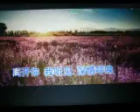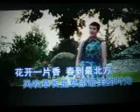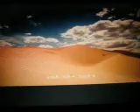春到最北方【WB】（甫人---- 乌兰齐齐格） 2024 3 31